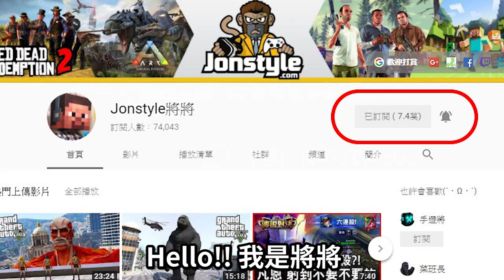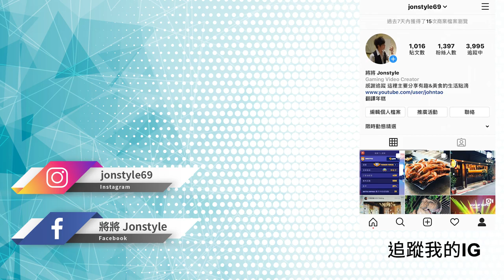【將將】比薩諾斯還噁心的瀝青魔王!! The Gate Monster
2. 將訂閱旁邊 "鈴鐺" 打開!
3. 打勾"我想收到這個頻道的所有通知" 儲存!
4. 請幫忙分享影片與推廣，謝謝大家!